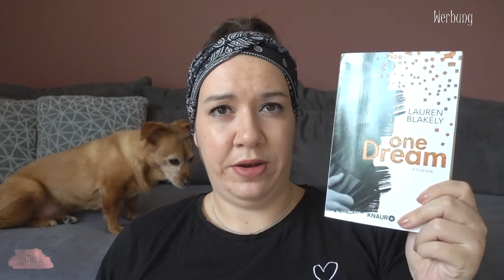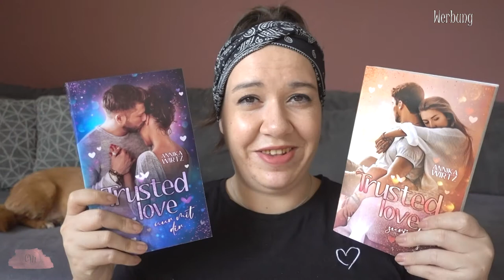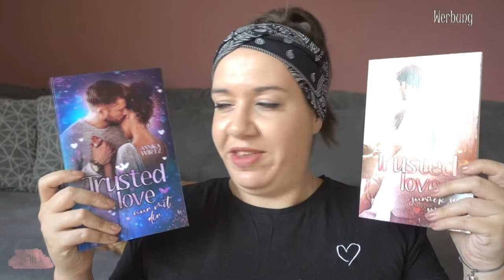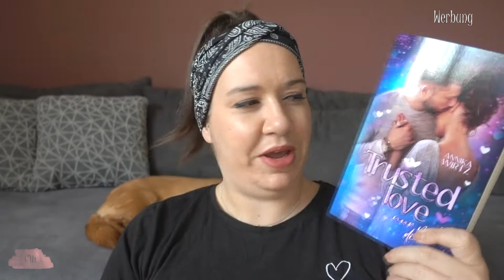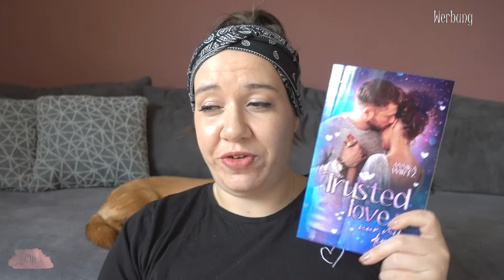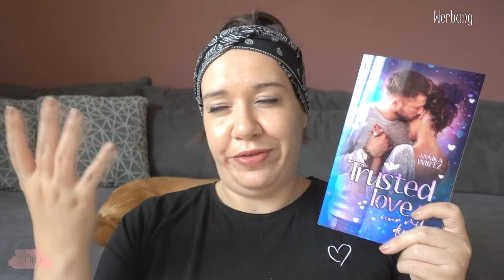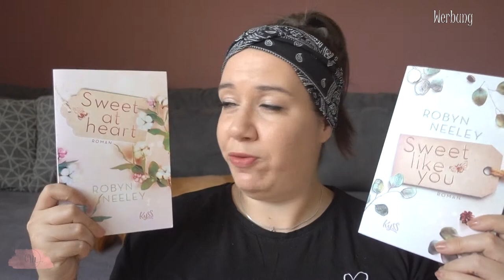Perfekte Bücher für den Sommer | Buchempfehlungen für den Sommer | Canis Minor Art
Der Sommer steht vor der Tür und ich möchte euch heute ein paar Bücher zeigen, die perfekt in die heiße Jahreszeit passen.

Amazon Wunschliste